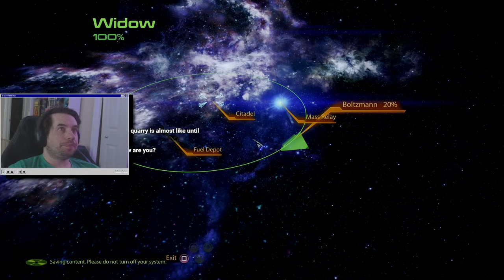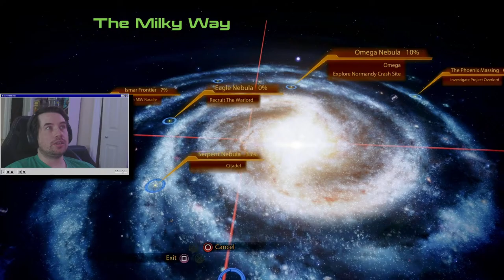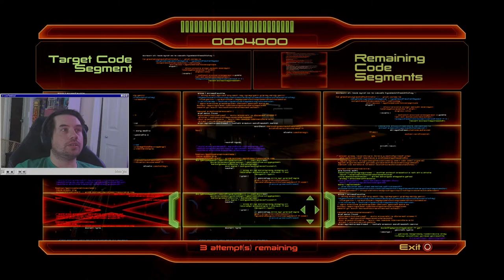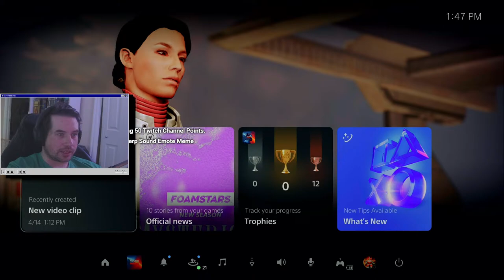Let's Stream Mass Effect 2 Legendary Edition | Part 6 (PS5)